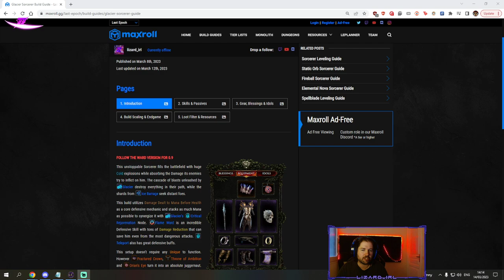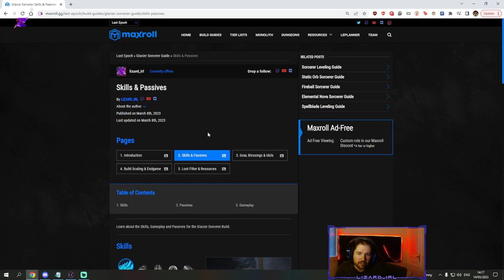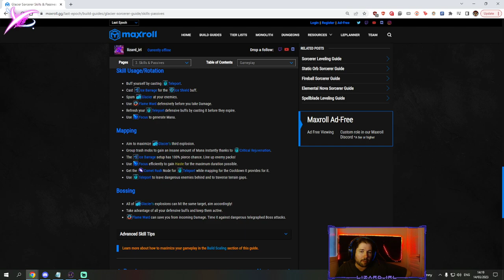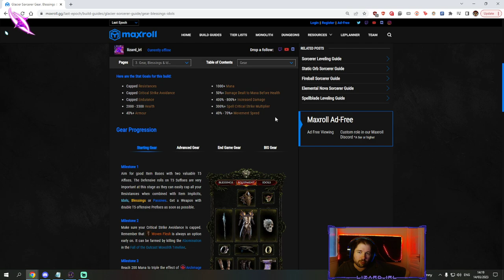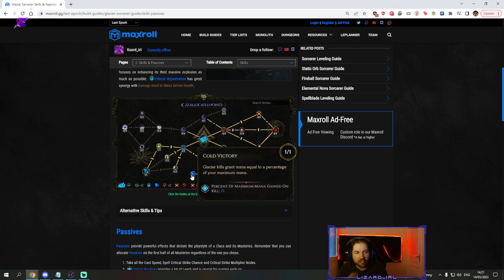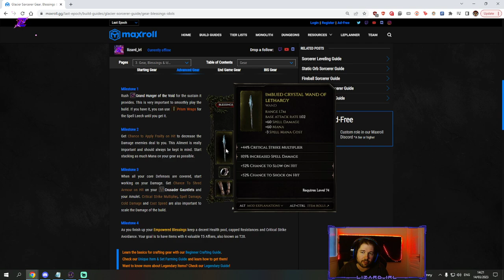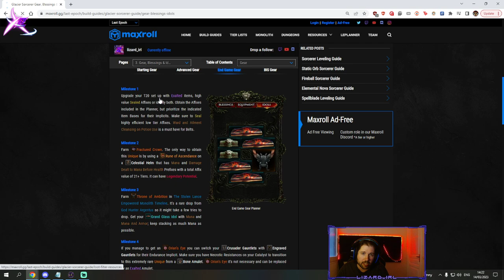Glacier Sorcerer - Last Epoch Build Guide